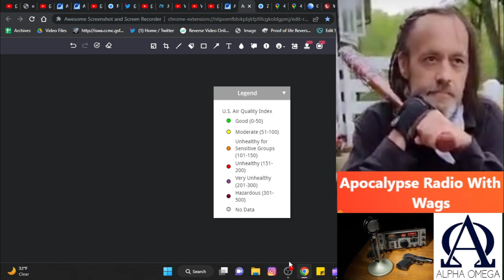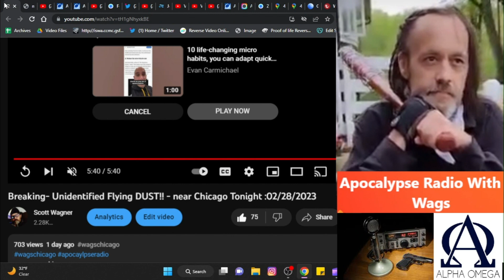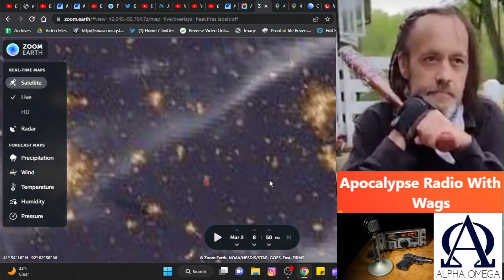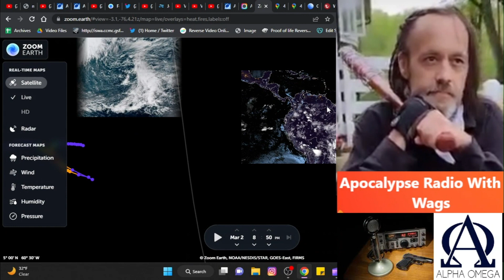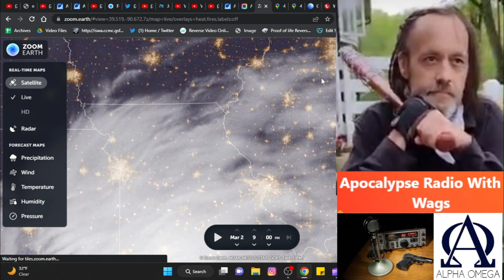Nebraska Mississippi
Godspeed!

Instagram: Alpha Omega Podcast